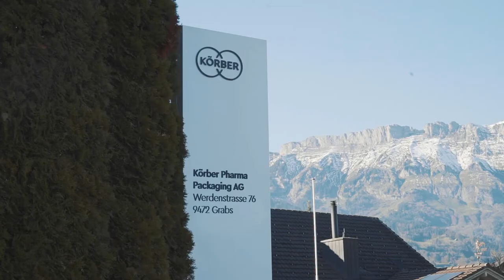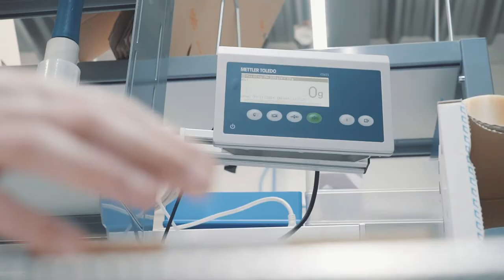Sind riesige Lager dein Zuhause? Logistiker/in! | Lehrstellenvideo | Yousty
Ein Einblick in den Alltag einer Lehrstelle bei der Körber Pharma Packaging AG in Grabs, St. Gallen als Logistiker/in EFZ

Ein lernender Logistiker der Körber Pharma Packaging AG in Grabs, St. Gallen gibt uns einen Einblick in seinen vielseitigen Alltag. Was sind die täglichen Aufgaben? Was passiert hinter den Kulissen? Und was gefällt dem Lernenden an seiner Ausbildung am besten? Das und noch vieles mehr erfahrt ihr im Video!

Die innovativen, kreativen und engagierten Mitarbeiter von Körber Pharma Packaging AG finden immer wieder aufs Neue die perfekte Lösung für die anspruchsvollen Kunden. Gesucht werden Mitarbeiter mit Berufserfahrung, genauso wie junge Menschen, die bei Körber eine kaufmännische oder technische Ausbildung absolvieren möchten.

Ihr wollt mehr über eine Ausbildung bei Körber Pharma Packaging AG erfahren? Hier gibt’s mehr Informationen: